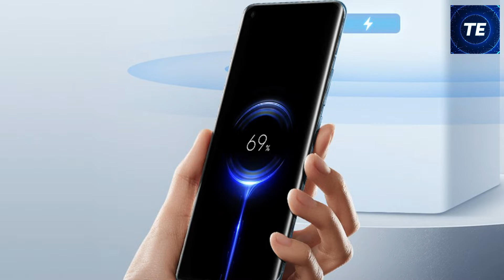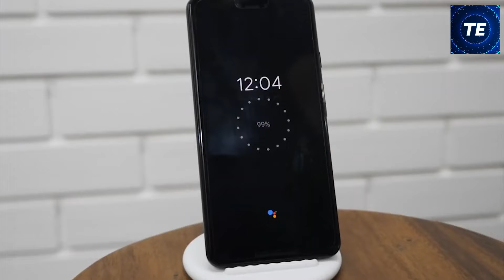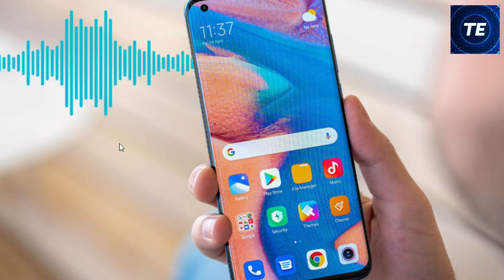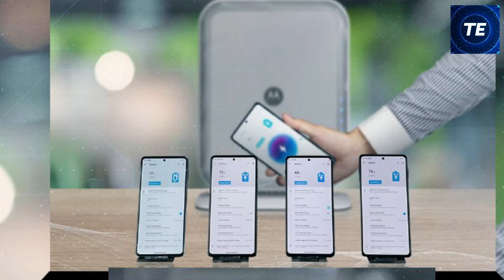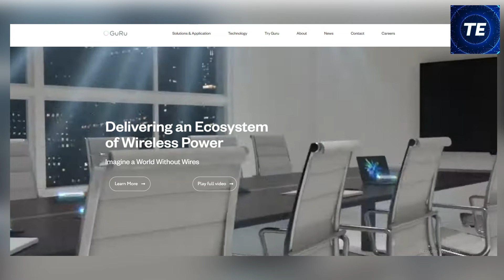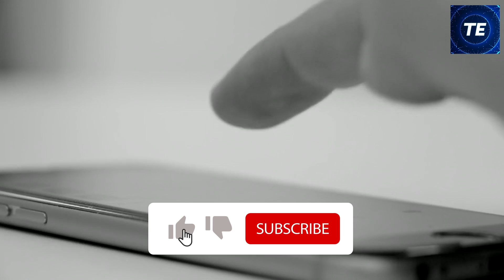Insane Now charge your smartphone through the air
High-bandwidth wireless data transfer has been available since the 2000s.  True wireless charging however, has yet to catch on with the general public. There are a few true wireless charging initiatives in the works, but none from major corporations—at least not yet.  Xiaomi's Mi Air Charge technology is about to change that? What is it all about? Is this the beginning of genuine wireless energy? Let’s dive deep into all the necessary details.